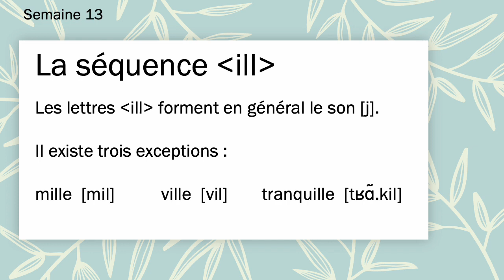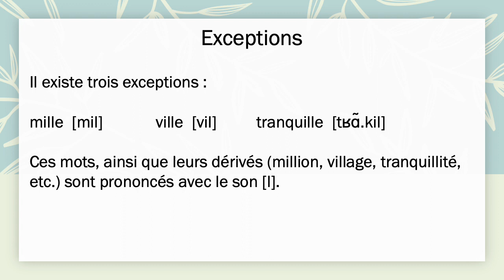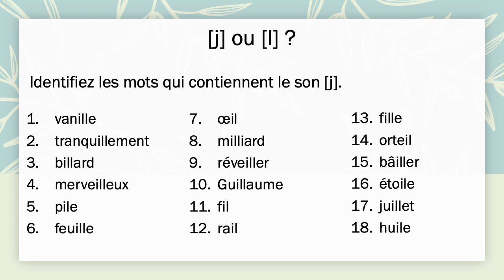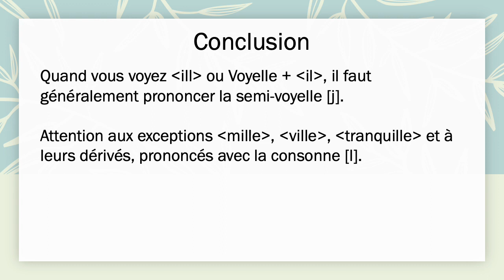Prononciation: la séquence ILL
Les lettres ILL forment en général le son [j].
Il existe trois exceptions :
mille  [mil]   ville  [vil]  tranquille  [tʁɑ̃.kil]